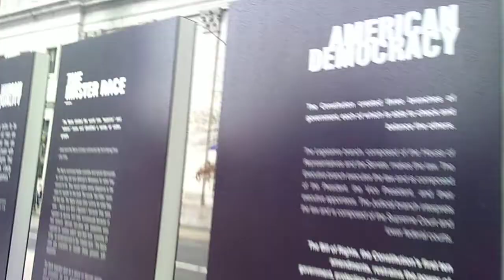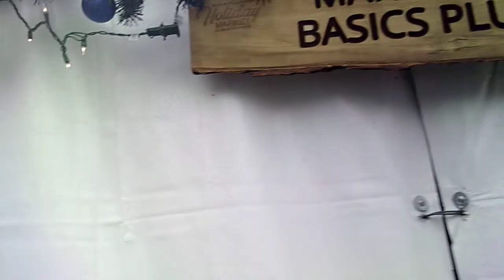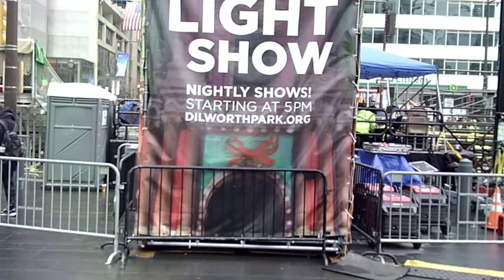Philadelphia Walks | Mummers Parade 2022!!! | A Philadelphia- Sponsored Tradition Since 1901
More behind the scenes - ish of Mummers coming in to strut their stuff in front of City Hall before marching down Broad Street!
Buy My Book | Duplicity and Duress: Snap Factories in the Making by Erin Vans | Bookshop | BookBaby Bookshop